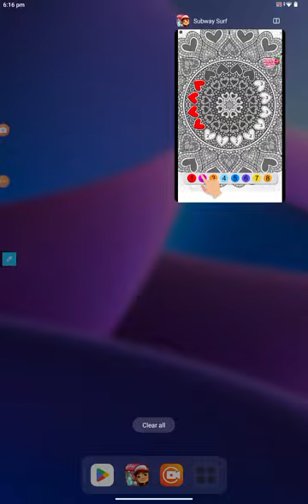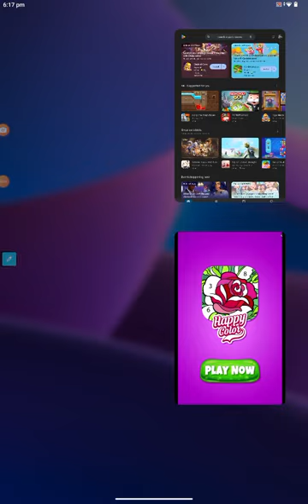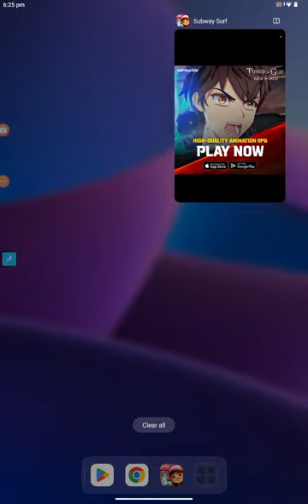subway station my iPad part 1 September 1 2023